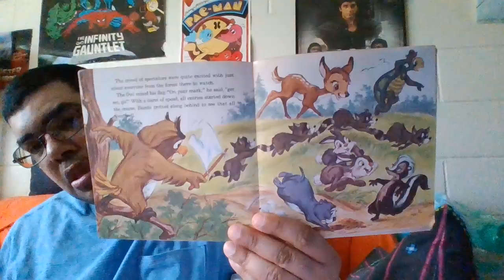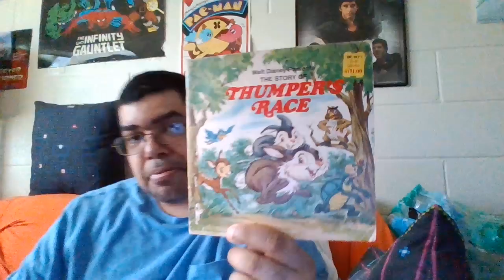unboxing episode 726